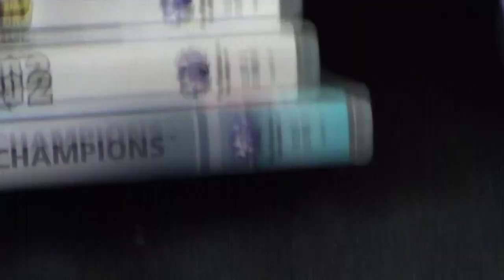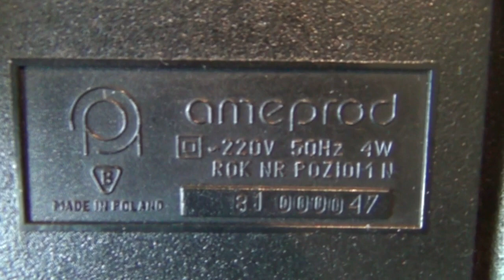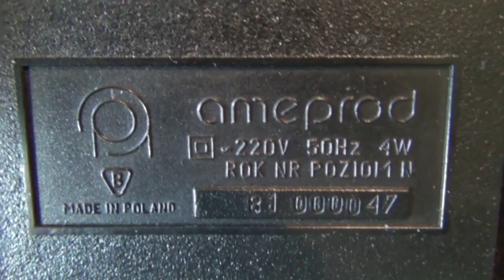Moja Historia Gracza - Odcinek 1 - Pierwsza styczność z grami rok 1985 - Ameprod TVG 10 - by maxim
Nowa playlista mam nadzieje że spotka się z ciepłym przyjęciem.
Playlista ma walory historyczne. Tylko dla pasjonatów gamingu lub starych koni (jak ja) jako nostalgiczna playlista m.i o starych czasach/konsolach/grach/automatach.

W filmiku na końcu przejęzyczenie konsola oczywiście z 1981 roku.
Moja pierwsza styczność z grami rok 1985.

SPROSTOWANIE !!! TVG-10 nie jest jedyną polską "retro konsolą".